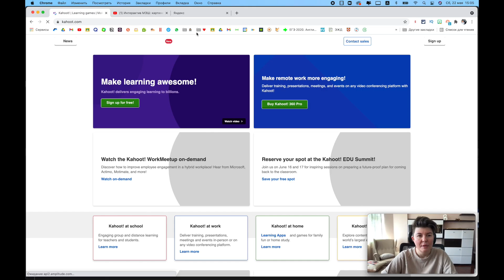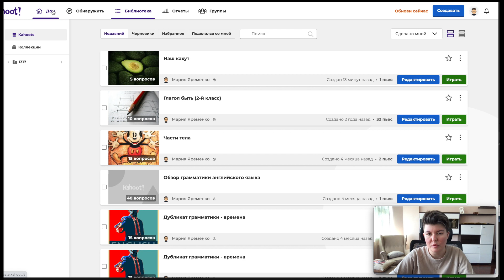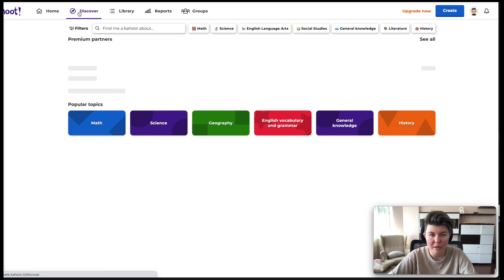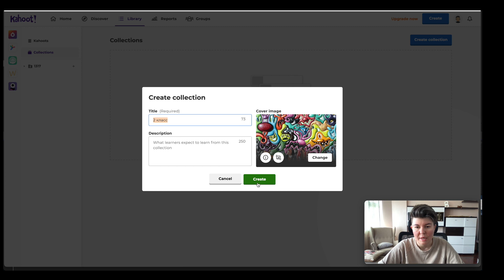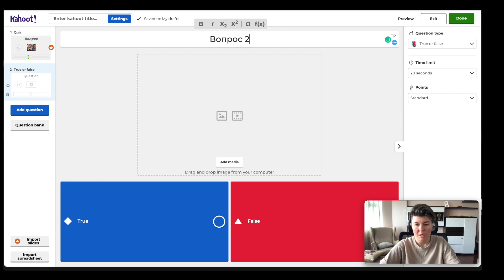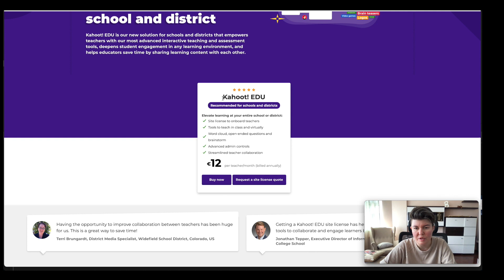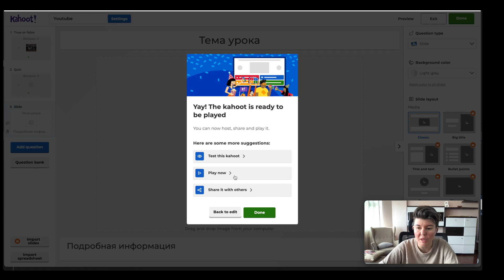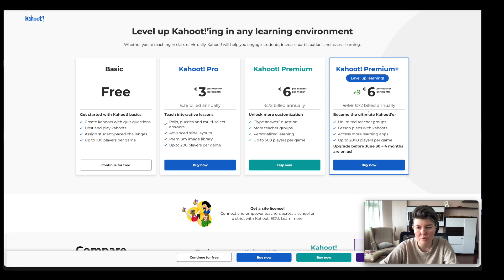Kahoot it | Как пользоваться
Kahoot it Как пользоваться данным сервисом рассказываю в этом видео. Вы узнаете какие функции существуют в Kahoot.it. Узнаете о новых возможностях кахут. Посмотрим какие бывают тарифы и что входит в бесплатную версию.

00:42 Регистрация
01:31 Bitmoji
03:02 Настройки запуска игры
04:40 Отчеты
06:28 Как задать домашнее задание
08:05 Поиск готовых игр
10:48 Коллекции
11:41 Создание своей игры